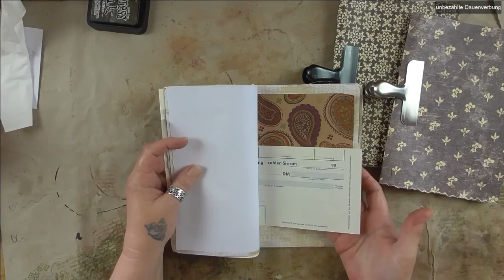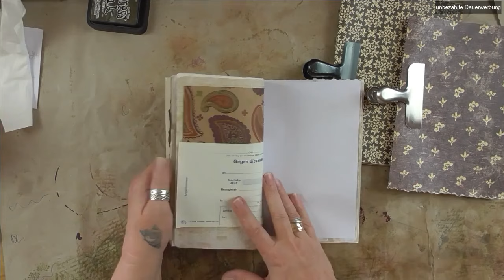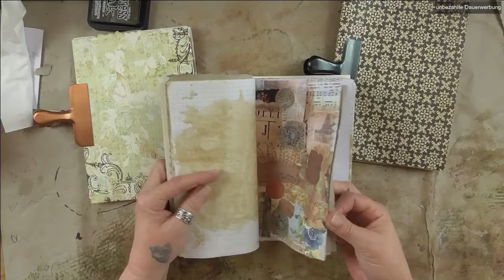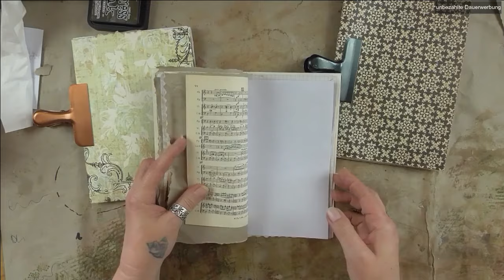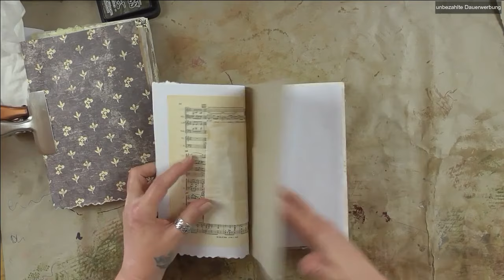Start einer neuen Serie! Junk Journal für Ines Teil 1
Heute zeige ich Euch die Seiten, die ich für das neue Journal vorbereitet habe. Viel Spaß beim 1. Teil der neuen Serie.

Alle in diesem Video genannten Produkte, Firmen, Shops oder Hersteller dienen ausschließlich zur Information meiner Zuschauer. Ich habe davon keinerlei Vorteile, bekomme dafür kein Geld und nenne o.g. freiwillig und aus eigener Überzeugung. Sollte ich Kooperationen machen oder Designteam Beiträge zeigen, ist dies besonders gekennzeichnet und dafür bekomme ich lediglich die Ware kostenlos, die ich zeige bzw. verarbeite.